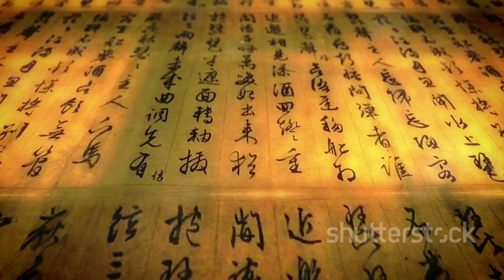Enigmatic Cities of the Past: A Unique Journey of Ancient Civilization🔥🎇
Our new video takes you to the ancient Our new video is going to immerse you in the mysterious history of ancient civilizations. In this video we will explain in detail the origin, development and fall of ancient civilization. You will learn how these civilizations influenced the world in their time and how they still influence our lives today. By watching this video you will be introduced to an untouched aspect of history. This video will help in increasing your knowledge and arouse your interest in this regard.